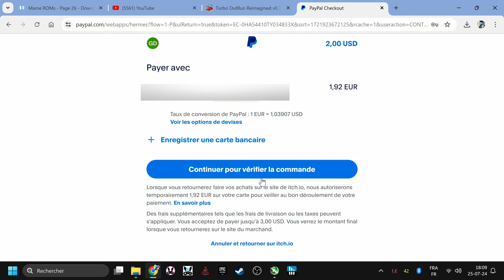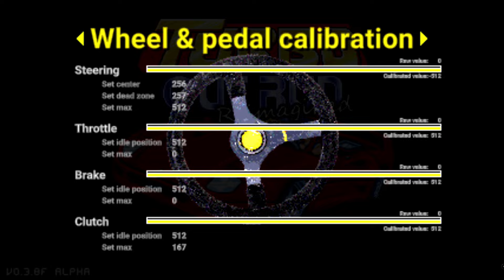TURBO OUT RUN Reimagined - Une Pure PEPITE à télécharger d'urgence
Ma configuration Pc actuelle ➡️

Boitier Jonsbo C6 séries ➡️

Carte mère ASUS Tuf Gaming B550M Plus Wifi II ➡️

Processeur AMD Ryzen 7 5700G ➡️

Carte Graphique ASUS Nvidia RTX 3060 V2 OC Edition 12Gb ➡️

Alim Dagger Pro 750w ➡️ (lien du 850w, 750 plus dispo)

DDR 4 Corsair Vengeance 2 x 16gb ➡️

Ventilo Be quiet Shadow wings 2 140mm ➡️

Ventilo Be quiet Shadow wings 2 120mm ➡️

SSD Crucial 2 To 3500mb/s ➡️ (J en ai mis 2 !)

Adapteur Double SSD M2 (Pour ajouter des SSD M2 supplémentaires) ➡️

Ventilateur Slim Thermalright 120mm ➡️

Clavier / Souris sans fil Empire Gaming ➡️

Ma Caméra Sport Akaso V50 Elite (4K 60 Fps) ➡️

Adapteur secteur pour Steam Deck, Switch, Switch Lite ➡️

🔥 VIDEOS UTILES ➡️